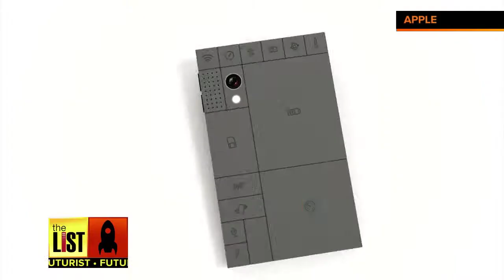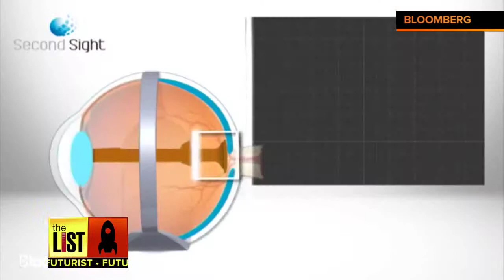Phones Of The Future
Sick of having to replace your phone after cracks, bumps and splashes wear it down? Fan of the Matrix? Well, in the future a Morpheus-like doctor/kiosk-worker may just insert your phone into your brain. So-long warranty plans. The List’s Bradley Hasemeyer gives a look at cell phones of tomorrow on the Futurist.